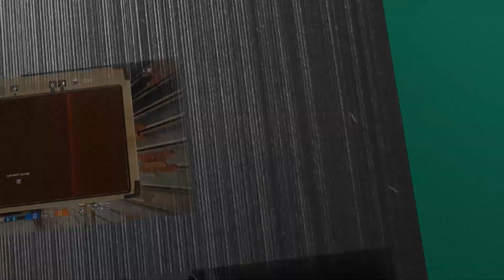Diablo IV - Le piège | Tous crocs dehors | Destruction des effigies | Peyrevieille - #63 [FR]